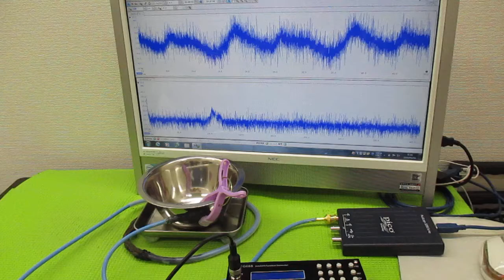非線形振動現象をコントロールする超音波発振制御技術